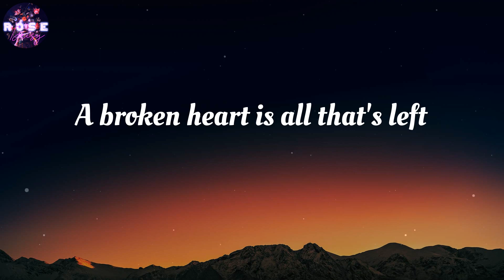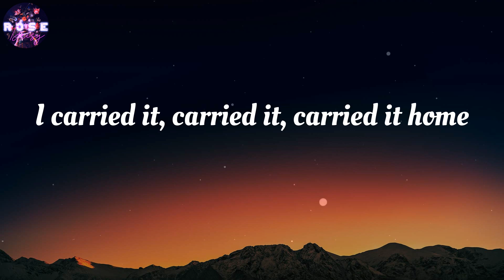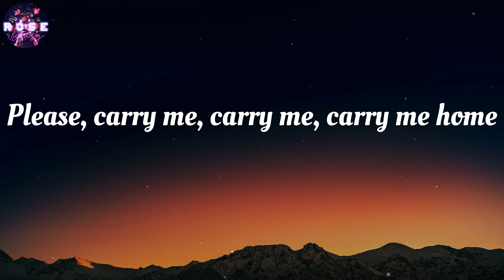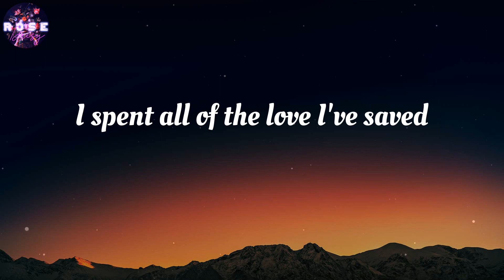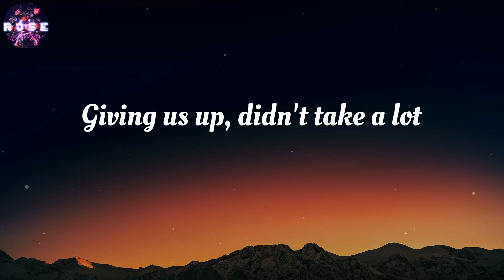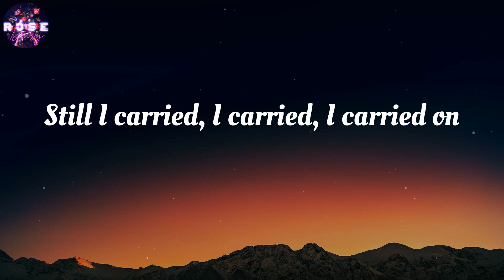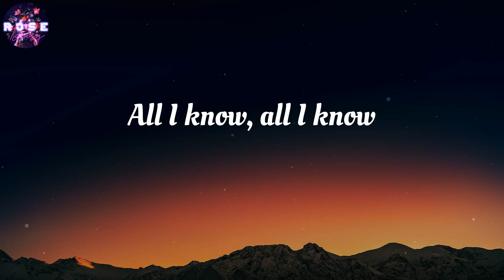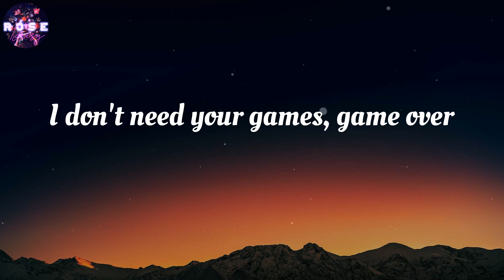Duncan Laurence - Arcade (Lyrics)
Arcade (Lyrics) - Duncan Laurence